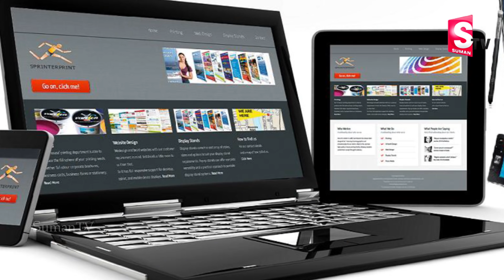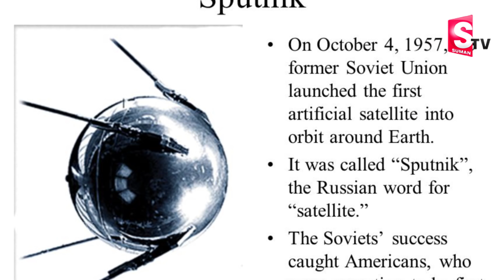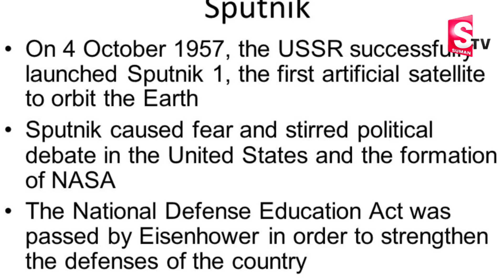ఉపగ్రహాలు ఎలా పనిచేస్తాయి? శాటిలైట్ కింద పడకుండా ఎలా ఉంటాయి? | How Satillite Useful to Us | SumanTV